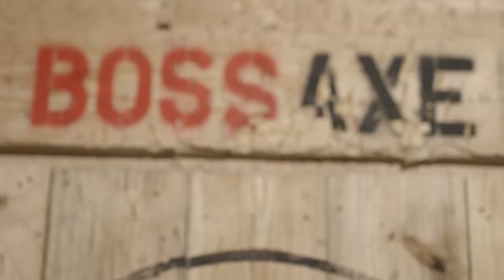BOSS Pro-Karting, VR Arena, and Axe Throwing - Cleveland's Home for Adrenaline